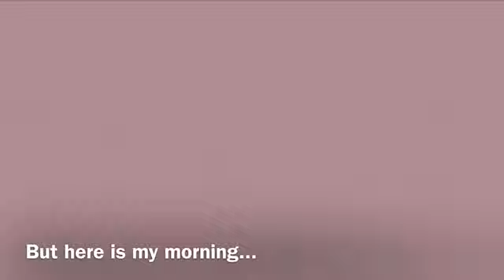FIRST VLOG!!! || LOLLY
Heyyy guys!! Welcome to my first vlog I know it’s not much but it is a day in the life of me. I’m still learning so please excuse my editing skills,I hope you enjoy!! 🤍 xoxox